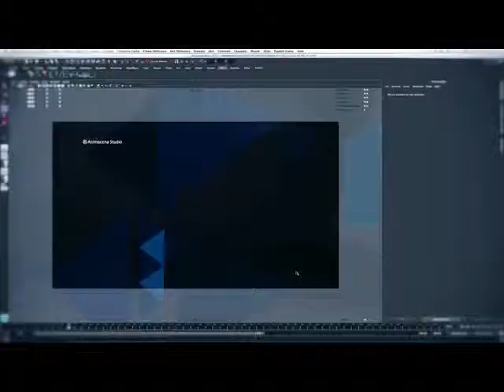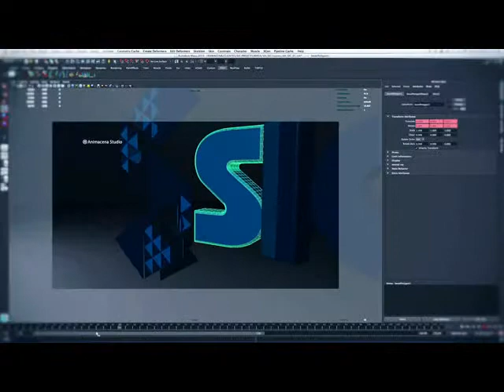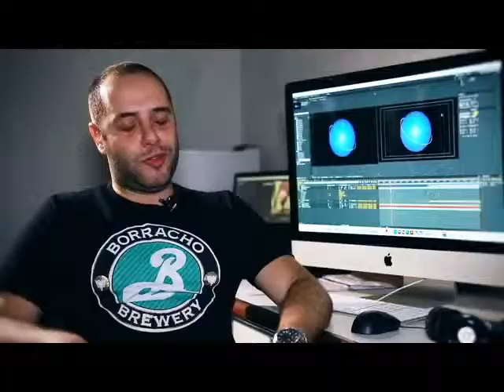Entenda como surgiu a nova marca SIC TV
Nossos profissionais explicam nesse vídeo como foi o processo de criação da nova marca da emissora. Confira!

Direção e roteiro: Juraci Júnior
Produção: Jean Carla
Imagens: Rafael Oliveira, Cléber Moraes e Fábio Costa
Edição: Gilmar Santos
Finalização: Igor Tchilian
Trilha: Tullio Nunes